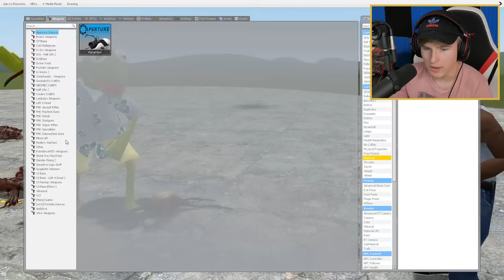This EXTREME TROLLGE PACK will give you NIGHTMARES! (gmod nextbot)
The EXTREMEM TROLLGE PACK has been added into gmod! These terrifying nextbots come in all different sizes and have super cool powers. If you guys want to see more Trollge content, like the video! Enjoy :)